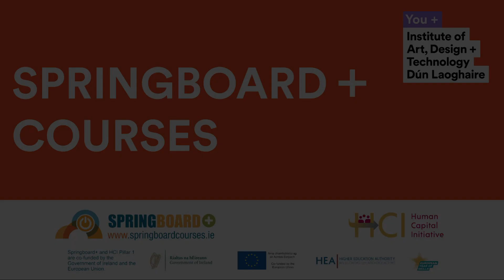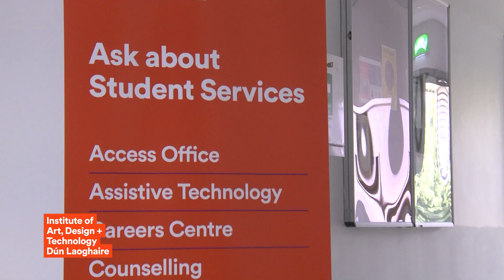RAISSA Cultural Event Management